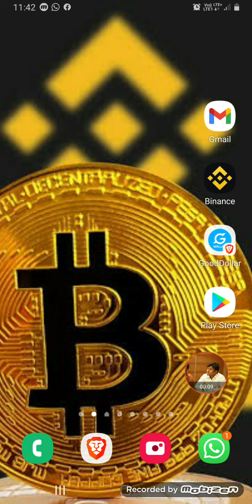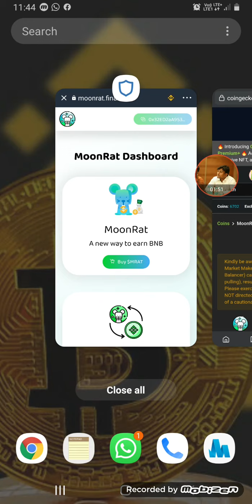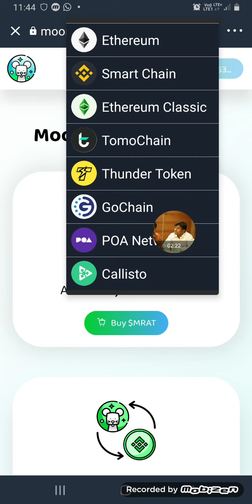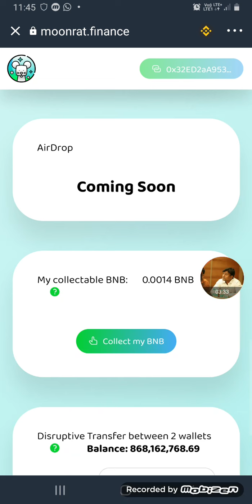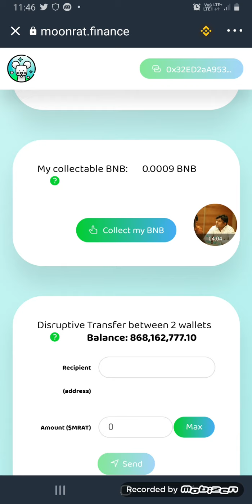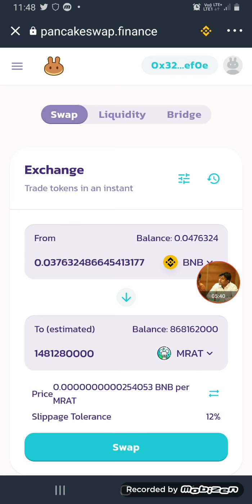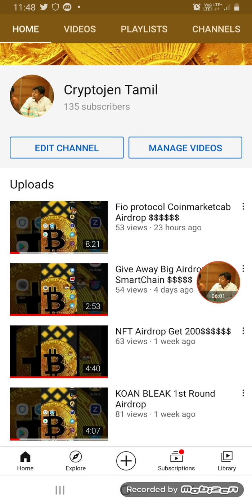Moonrat coin buy and hold get Bnb$$$$$$$